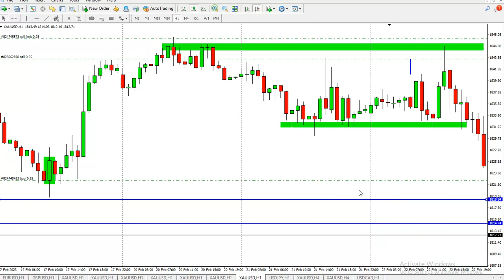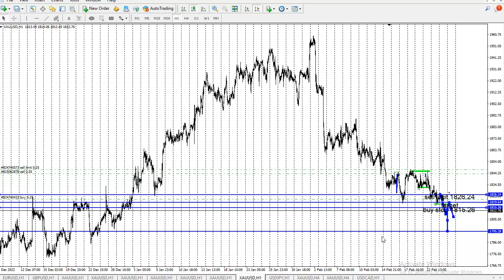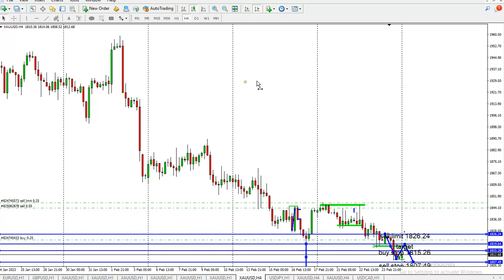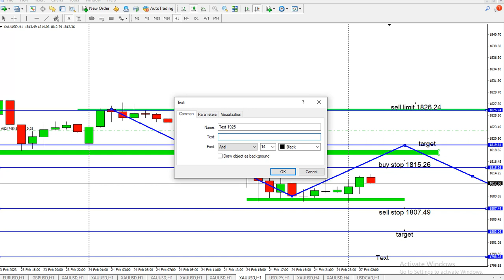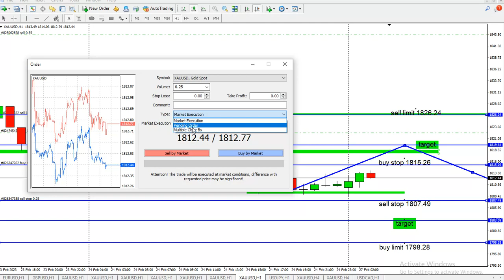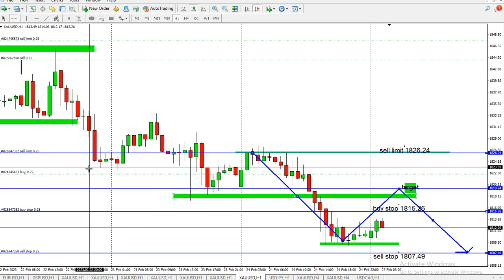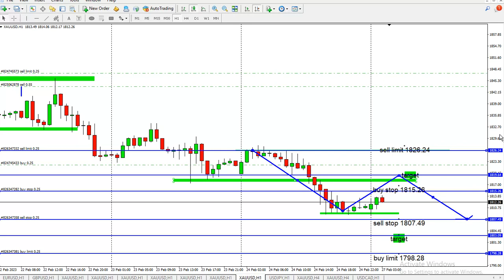Analisa XAU-USD Hari ini Senin 27 Feb '23 II Mendekati area Retest, Emas Berpotensi Naik hingga 1824